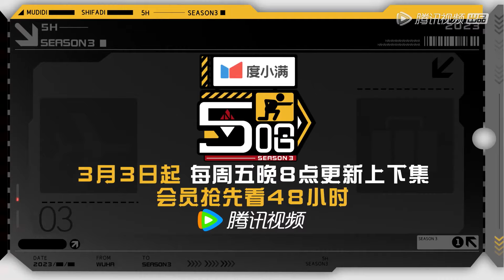【未播花絮】鹿晗陈赫爆笑吐槽邓超双眼皮，五哈团冰上传足球，鹿晗“误伤”踢到海涛 |《五哈3 HAHAHAHAHA S3》| 腾讯视频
00:00 ❤️‍🔥跟大家分享新鲜出炉的热播综艺啦！！
00:30 🎉精彩内容不停更！